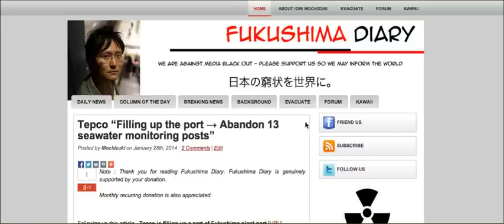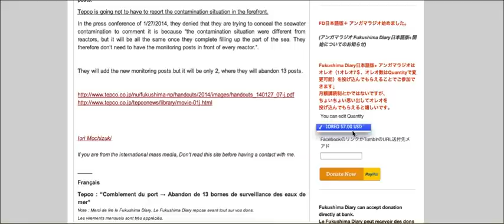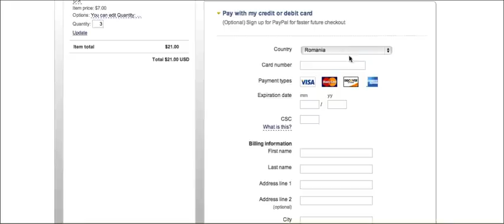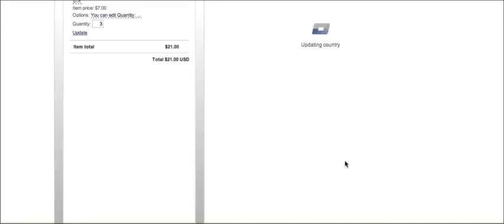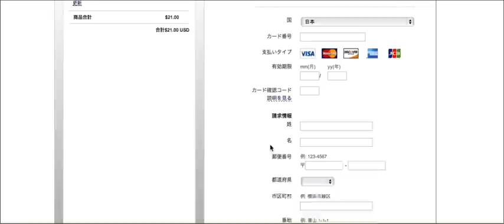Fukushima Diaryのアソガマ氏にオレオを送るにはどうすればいいのかのビデオ